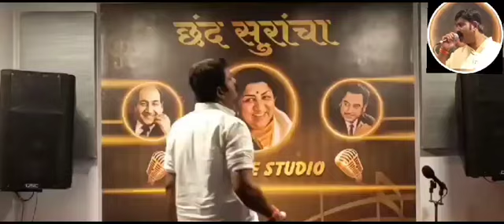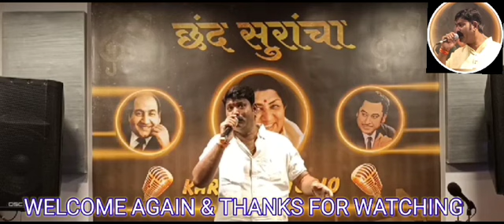Patriotism - 15th August 2023. Ab ke baras tujhe dharti ki rani kar denge Sang by my Mama.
Ab ke baras tujhe dharti ki rani kar denge @Abhishree1109

अब के बरस तुझे,
धरती की रानी कर देंगे,
अब के बरस तेरी,
प्यासों में पानी भर देंगे,
चुनर को धानी कर देंगे,
अब के बरस,
ये दुनिया तो फानी है हो,,
बहता सा पानी है हो,,
तेरे हवाले ये ज़िंदगानी,
ये ज़िंदगानी कर देंगे,
अब के बरस,
अब के बरस।।
ये भी देखे – है प्रीत जहाँ की रीत सदा।
दुनिया की सारी दौलत से,
इज़्ज़त हमको प्यारी,
मुट्ठी में किस्मत है अपनी,
हमको मेहनत प्यारी,
मिट्टी की कीमत का जग में,
कोई रतन नही है,
ज़िल्लत के जीवन से बदतर,
कोई कफ़न नही है,
देश का हर दीवाना अपने,
प्राण चीर कर बोला,
बलिदानों के खून से अपना,
रंग लो बसंती चोला,
अबके हमने जानी है हो,,
अपने मन में ठानी है हो,,
हमलावरो की ख़तम कहानी,
ख़तम कहानी कर देंगे,
अब के बरस,
अब के बरस।।
सुख सपनो के साथ हज़ारों,
दुख भी तूने झेले,
हंसी खुशी से भीगे फागुन,
अब तक कभी ना खेले,
चारों ओर हमारे बिखरे,
बारूदी अफ़साने,
जलती जाती शमा जलते,
जाते है परवाने,
फिर भी हम ज़िंदा है,
अपने बलिदानों के बल पर,
हर शहीद फरमान दे गया,
सीमा पर जल जल कर,
यारों टूट भले ही जाना,
लेकिन कभी ना झुकना,
कदम कदम पर मौत मिलेगी,
फिर भी तुम ना रुकना,
बहुत सह लिया अब ना सहेंगे,
सीने भड़क उठे है,
नस नस में बिजली जागी है,
बाज़ू फ़ड़क उठे है,
सिंहासन की खेर करो,
ज़ुल्मो के ठेकेदारों,
देश के बेटे जाग उठे,
तुम अपनी मौत निहारो,
अंगारो का जश्न मनेगा,
हर शोला जागेगा,
बलिदानों की इस धरती से,
हर दुश्मन भागेगा,
हमने कसम निभानी है,
देनी हर क़ुर्बानी है,
अपने सरों की,
अपने सरों की,
अंतिम निशानी भर देंगे,
अब के बरस,
अब के बरस
अब के बरस।
अब के बरस,
अब के बरस,
अब के बरस।।